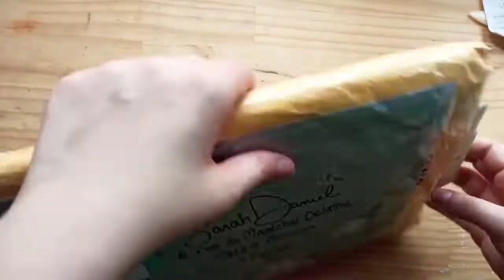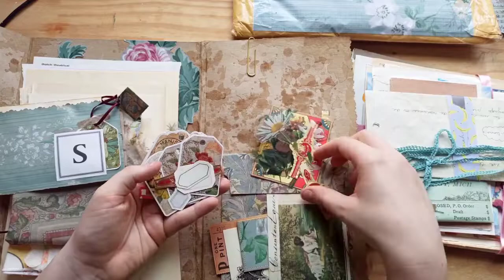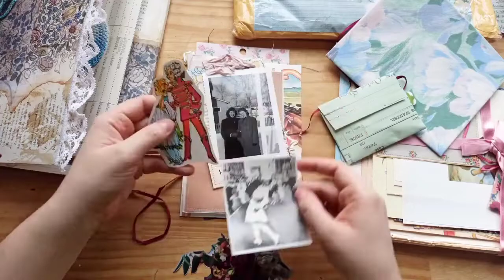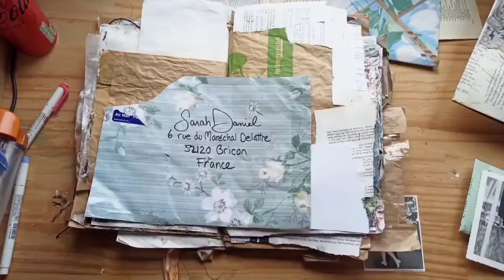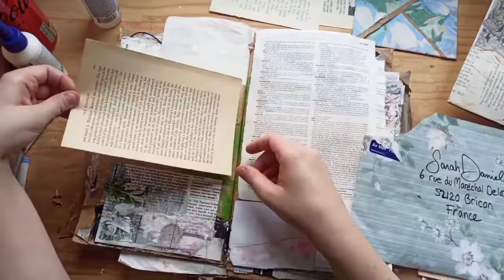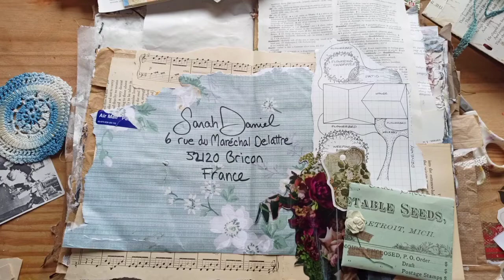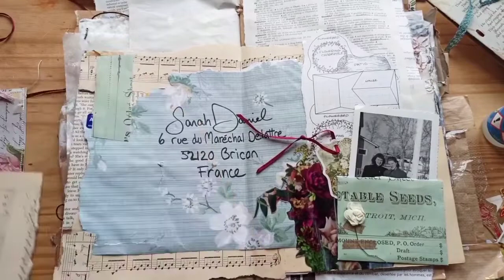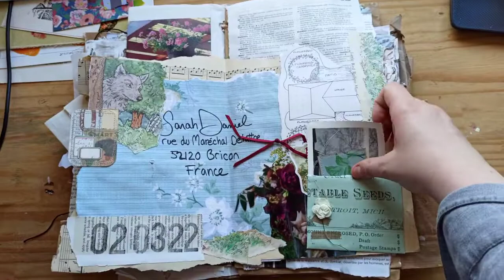Big Happy Mail share + create a collaged spread in the grungy journal the100dayproject - Day 6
Hey guys,
Today I'm sharing an amazing and super big happy mail I received from my friend Cynthia at @jacynthejournals ❤️❤️❤️
Thank you so much for all the goodies Cynthia 😘😘

For Day 6 of the the100dayproject , I'm going to create quick collaged spreads with some of the items I received from her in the grungy junk journal we made together !

Etsy shop

Musicien: Rook1e

Musicien: Rook1e